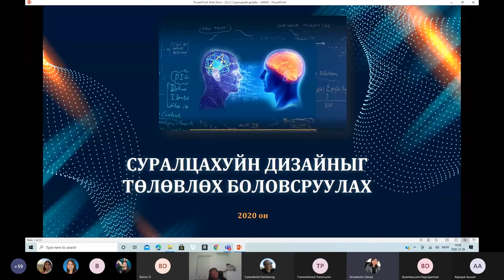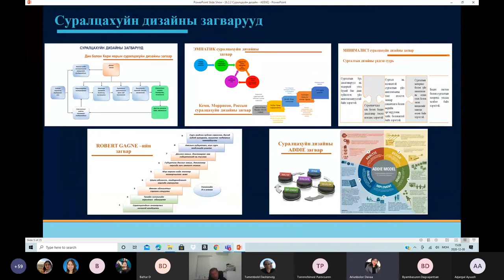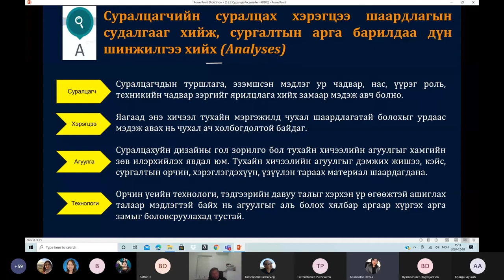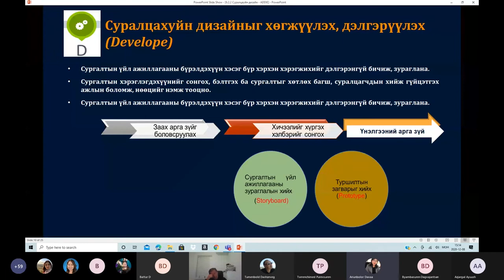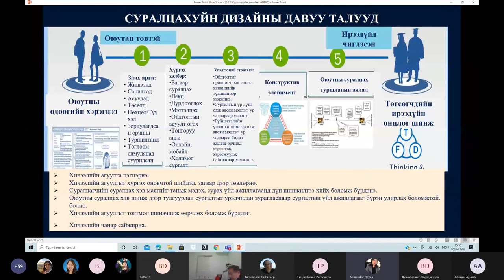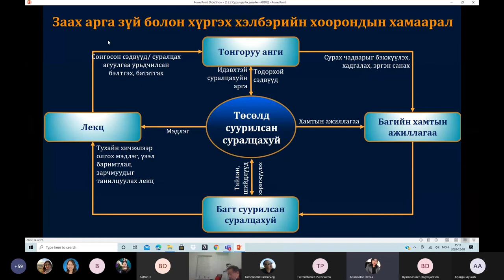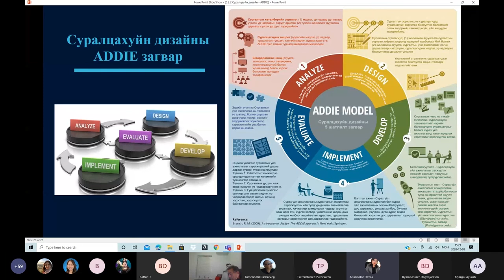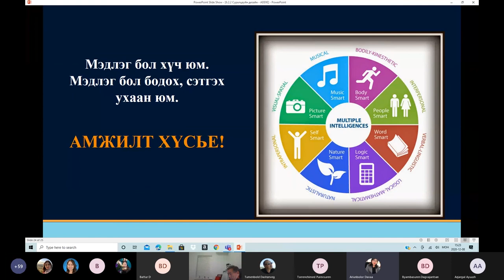C1M2-2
2019 онд ШУТИС-д байгуулагдсан Нээлттэй боловсролын төв нь боловсролын бодлого, сургалтын технологи, сурах үйл ажиллагаа, нээлттэй боловсролын талаар санаа бодлоо чөлөөтэй солилцох, хэлэлцэх, судалгаа, инновацыг хөгжүүлэх, үндэсний болон олон улсын эрдэмтэд, экспертүүд, олон нийтийн санал бодлыг илэрхийлэгчид, профессор багш, суралцахуйн загвар бүтээгч зэрэг хүмүүсийг үйл ажиллагаандаа татан оролцуулах замаар сургалт судалгаа явуулдаг хүрээлэн юм.